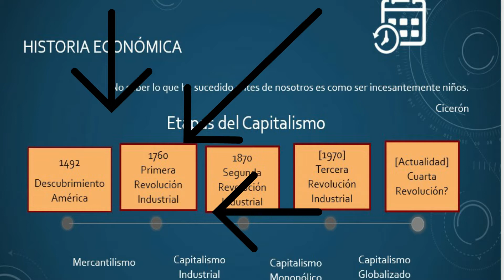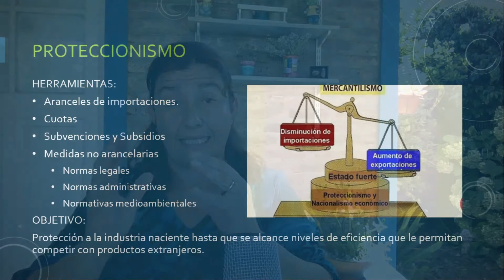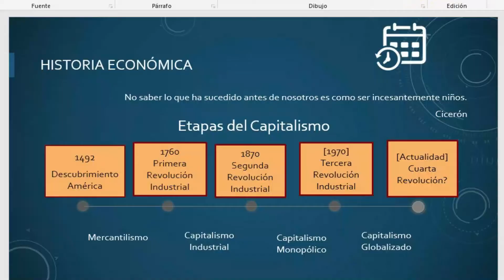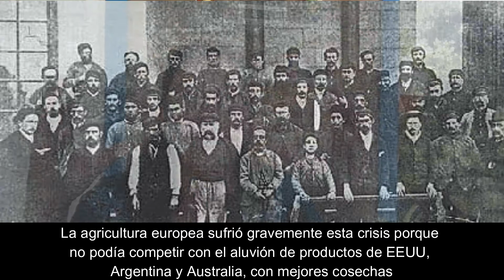La historia del CAPITALISMO, ORIGEN y sus etapas👉 Proteccionismo vs LIBERALISMO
El capitalismo como sistema economico se viene gestando desde 1492 con el Mercantilismo como fase de acumulacion. Desde entonces fue mutando hasta transformase en el sistema dominante de la economia global. Si queres saber más sobre

La historia del capitalismo y sus etapas. Proteccionismo y liberalismo

0:00 Introducción
00.24 Origen del capitalismo
01:00 Mercantilismo
02:50 Capitalismo Industrial
03:55 Capitalismo Monopólico
05:33 Capitalismo Globalizado